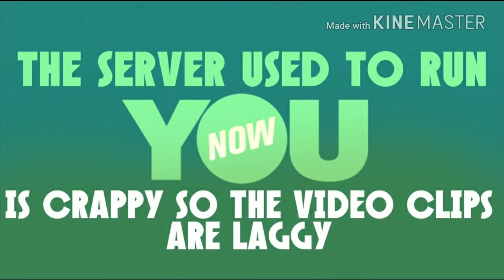teenage girls reacting to smashed computers!